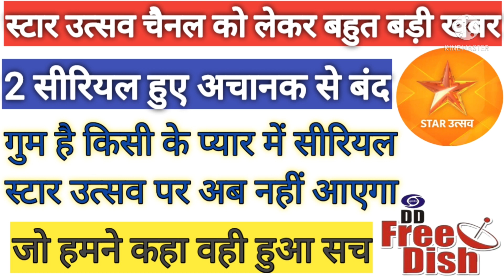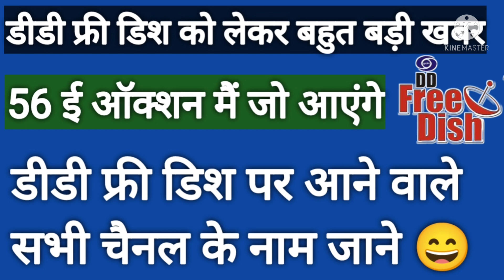56 e auction kitne channel aayenge | DD free dish 56 e auction update | 56 e auction date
56 e auction kitne channel aayenge | DD free dish 56 e auction update | 56 e auction date

6_DD free dish frequency kese set kare
7_DD free dish kese set kare
8_DD free dish ki setting
9_DD free dish LNB seting
10_DD free dish new channel list
11_DD free dish new channel list 2020
12_DD free dish tv seting
13_DD free dish 2021
  14_डीडी फ्री डिश
15_ डीडी फ्री डिश फ्रीक्वेंसी
16_डीडी फ्री डिश फ्रिकवेंसी सेटिंग 2021
17_डीडी फ्री डिश पर नए चैनल कैसे लाएं
18_  DD free Dish signal setting
19_डीडी फ्री डिश का सिग्नल कैसे सेट करें
20_MPEG 2 free dish
21_MPEG 2 new channel
22_MPEG 2 new frequency
23_MPEG 2 set top box free dish frequency
24_DD free dish MPEG 2 frequency setings
25_DD free dish MPEG 2 new channel
26_DD free dish MPEG 2
27_DD free dish MPEG 2 new channel 2020
28_DD free dish MPEG 2 update
29_DD free dish MPEG 2 seting
30_DD free dish MPEG 2 setlite seting